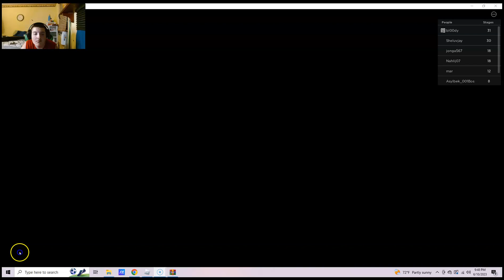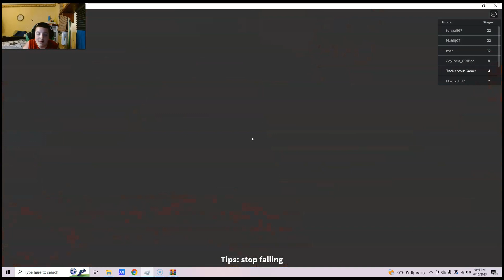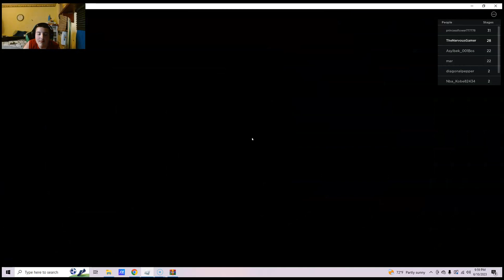Escape The Supermarket Obby